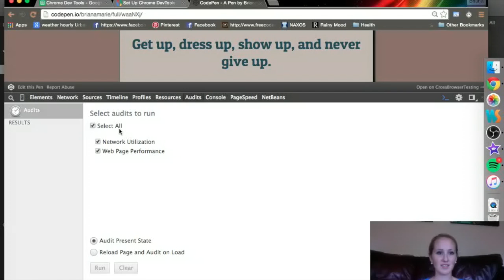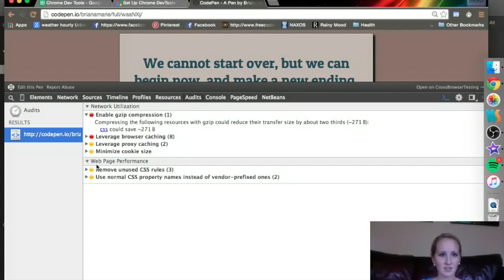Chrome Dev Tools: Audits Tab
Info and mini-lesson on the 'Audits' tab of Chrome Dev Tools.

In this video, we do an audit of one of my Ziplines for Free Code Camp.

The Audit tool walks you through how to improve your page step by step.

That being said, none of these suggestions are required, but they definitely should be taken into consideration.